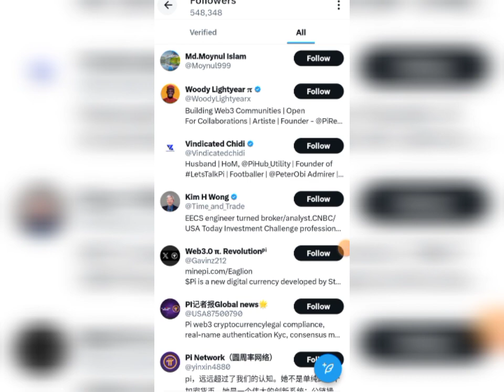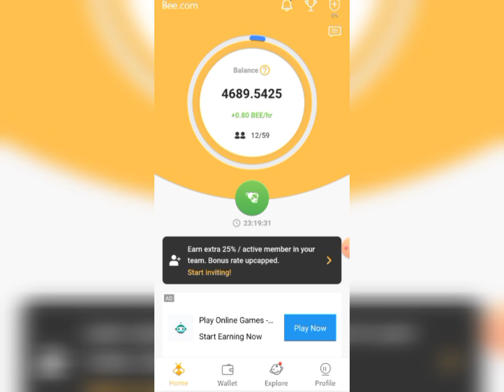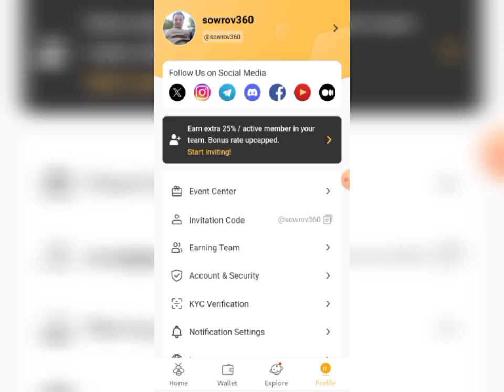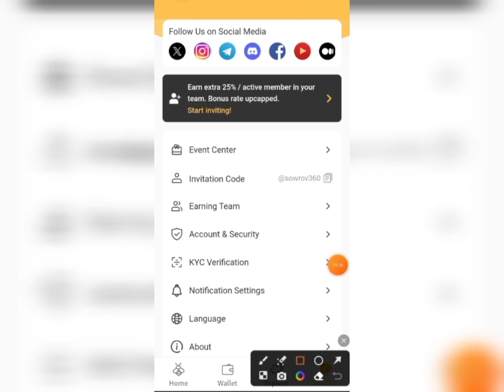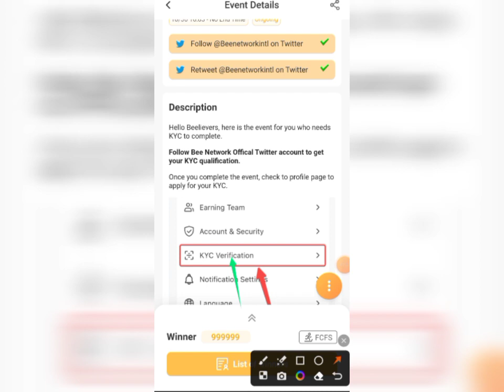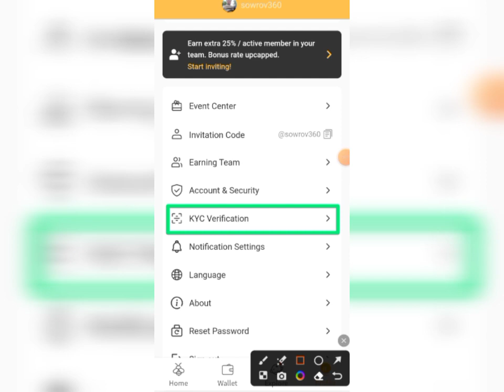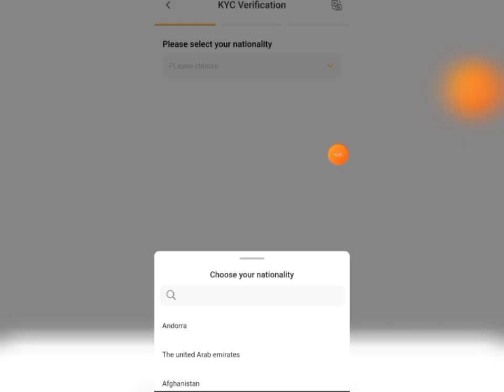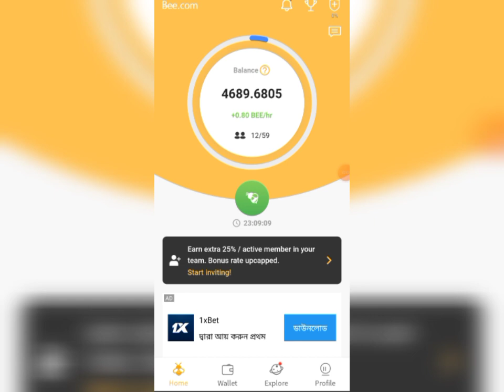Bee Network Mining Kyc update Secret Method || KYC সবাই ৫ মিনিটে করুন ✅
Bee Network Mining Kyc update Secret Method
ভিডিও দেখে জয়েন করেন ://youtu.be/etMXZziEE_4
📌➥➥➥ FOLLOW ME ➥➥➥📌
▶ My Telegram ⇢(Any Promote)
@Topearn360 ( Telegram id🙋‍♂️)
About this channel
📌Related tag Queries Solved ::
how to buy openex coin, openex, satoshi new update, Openex coin

online income?
online earning?
online job?
money online?
taka income?
freshers jobs?
how to get job?
excellent income?
freelance?
freelance for beginners?
freelance jobs?